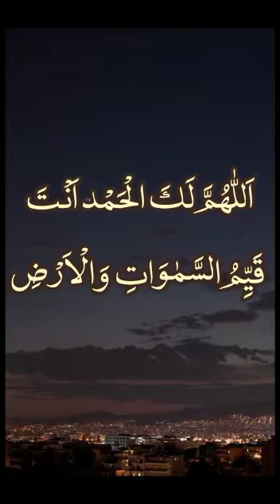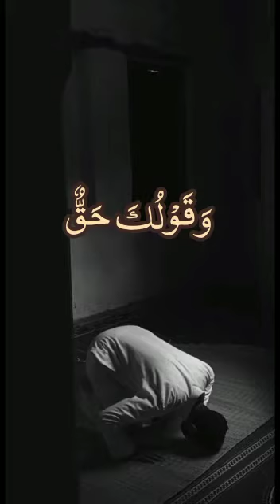Tahajjud ki Duaa🤲🏻♥️